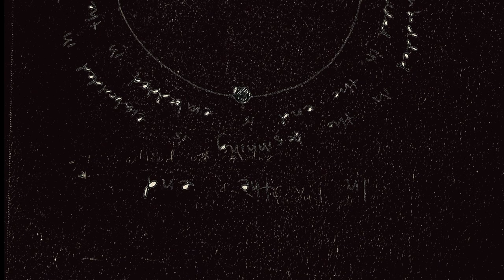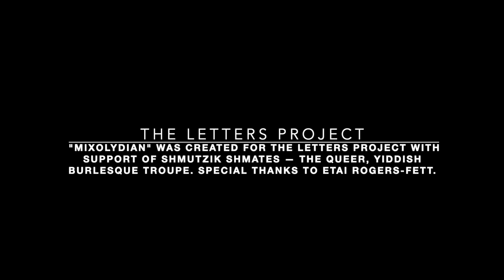Mixolydian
MIixolydian
- For the Letter י

Amy Shimshon-Santo
[Poetry, Performance, Video]

Dr. Amy Shimshon-Santo is a writer, educator, and somatic artist who believes that creativity is a powerful tool for personal and social transformation. Her writing and community work nourish inclusive cultural ecologies for planetary justice.

Avila Santo
[Soundscape]

Avila Santo is a conceptual artist from Los Angeles, California. His practice exists at the intersections of music, movement, fashion, writing, visual art and creative strategy. He is a child of immigrants and his current fascination lies in creative world building, as a means to highlight the phenomenon of diasporic identity.

ABOUT MIXOLYDIAN

This poem is for the letter yud, the 10th letter of the aleph bet. Its gematria is 10. In the body, the yud represents the right hand, of action and creation.

At the turn of the century, Poet Yehuda Leib Gordon wrote the poem “El Kotzo Shel Yud” or “La Punta del Yud.” Amy read the poem first in Ladino. Reading words in Ladino surprised her because the Hebrew Letters carry Spanish sounds. The poem critiques the status of women by comparing us to the smallest part of the smallest letter in the aleph bet — the tip of the yud. Jewish women would “be born and die in the dusk” — invisible and without history. Yud is a small mark that resembles an apostrophe in English. However, the letter begins the significant words for language and the divine. The yud became a symbol for the power of the small, the unseen, the feminine, and a vessel to move freely through small spaces where all of her languages can coexist. Growing up in Aztlan, she is fluent in English, Spanish, and Portuguese, and is recovering her mother’s mother tongue: Hebrew.

The title, Mixolydian, speaks to sound. The musical mixolydian is heard in Klezmer, Jazz, and Blues that point to the Jewish and African descended aspects of our family. Avila Santo adapted the sounds to create accentuate the polyphonic conversations in the poem.

ABOUT THE LETTER PROJECT

The poet created “Mixtolydian” was created for the Letters Project with support from Shmutzik Shmates — the queer, yiddish burlesque troupe. Special thanks to Etai Rogers-Fett.